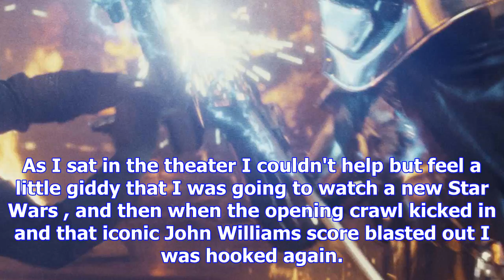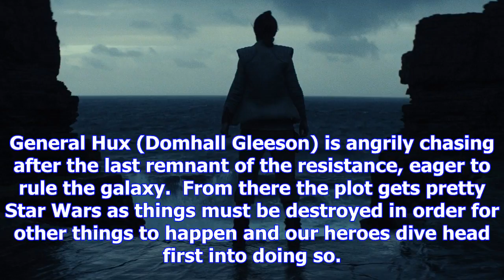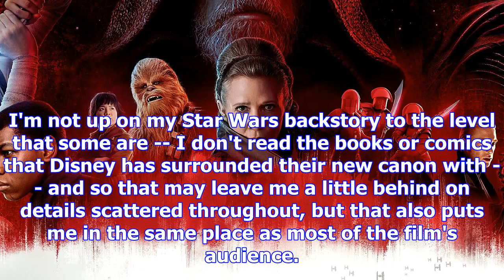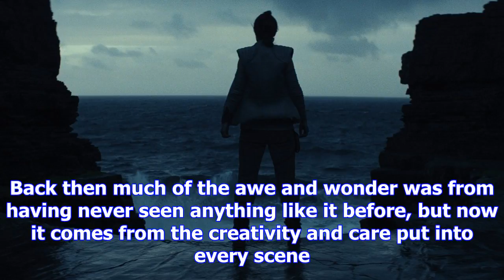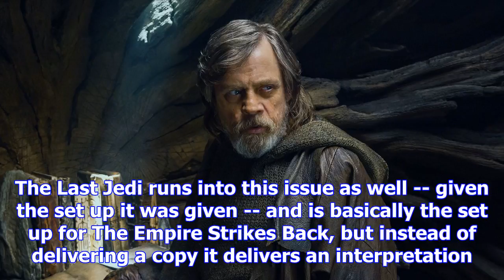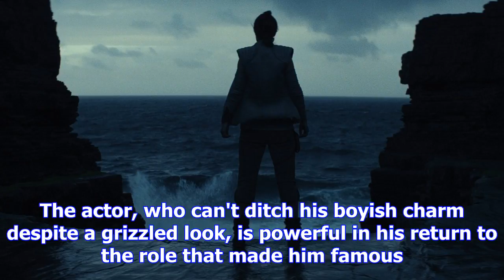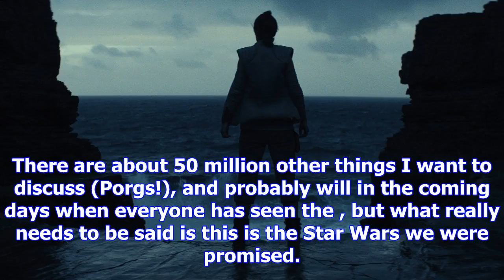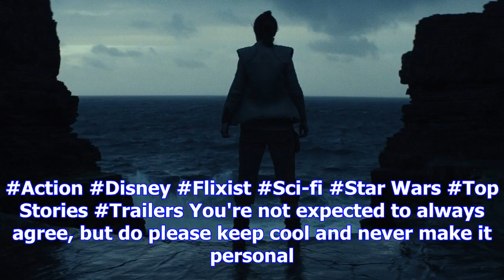Review: star wars: the last jedi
The Force is strong with this oneI really thought I had gotten some Star Wars fatigue. In the build ...